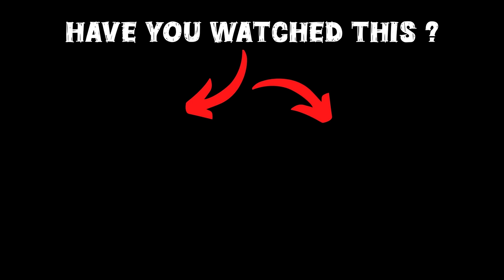GTA 5: Franklin Meets Gennie First Time In Gta 5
🎮𝑮𝑨𝑴𝑰𝑵𝑮 𝑺𝑬𝑻𝑼𝑷

gta 5
shinchan
franklin
dudesirgaming
game therapist
trending
viral
gaming